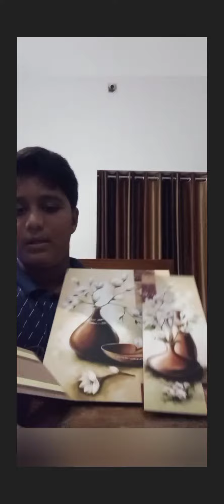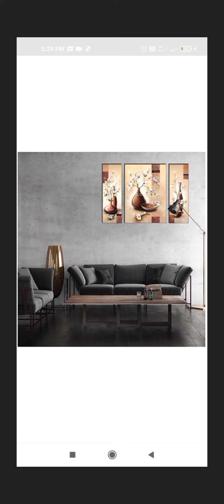unboxing flipkart product🔥 frame✌️😍